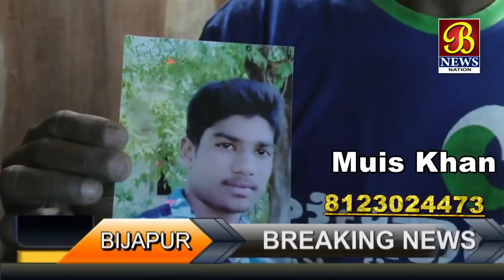Muis Khan Missing..! Bijapur News 09-10-2018